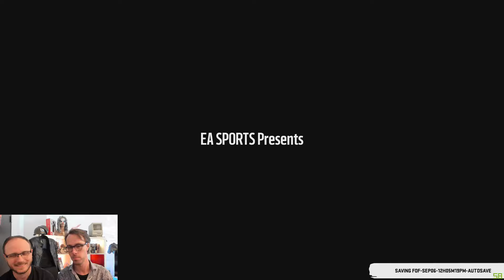LET'S PLAY | Madden 20 avec Kahn & Mistelucat